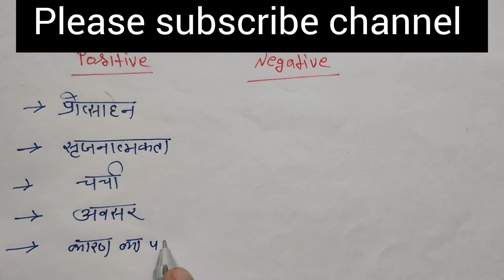CTET TAG WORDS||NEGATIVE AND POSITIVE TAGS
CTET preparation YouTube video
ctet classes
ctet 2023
ctet 2023 sachin academy
sachin academy ctet

जुड़िए हमारे चैनल के साथ
हम आपकी तैयारी में आपका पूरा सहयोग करेंगे।
YouTube video
education video